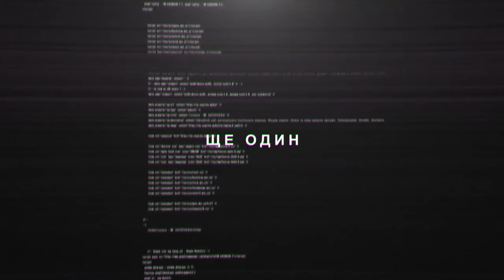Скільки існувало Запорозьких січей? ЩЕ ОДИН ПІЗНАВАЛЬНИЙ ВЛОГ#1.1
Де і чому з'явилася перша січ? Скільки всього січей існувало, і чому вони зникли?
Про це розкаже В'ячеслав Зайцев - історик, завідувач інформаційно-видавничим відділом Національного заповідника "Хортиця".

"Ще один пізнавальний влог" - це проєкт Суспільного Запоріжжя, де експерти розкажуть про те на чому знаються найкраще, цікаво і швидко:)